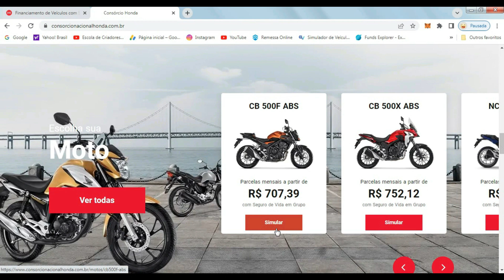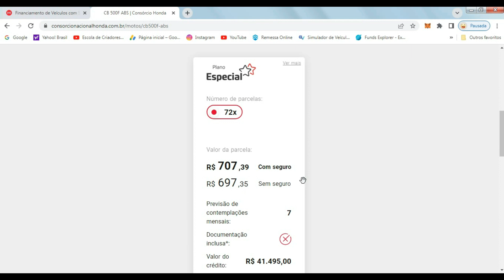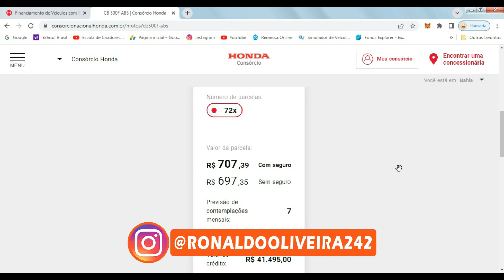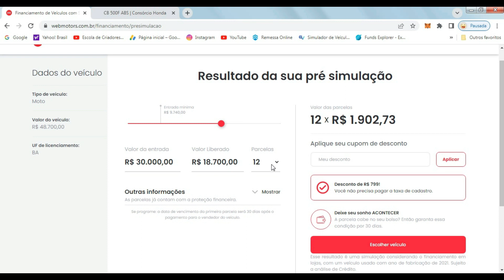QUANTO CUSTA UMA CB 500F 2023, À Vista, Consórcio e no Financiamento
Quanto custa uma Honda CB 500F 2023, fiz uma pequena pesquisa e descobrir quanto custa uma Vista, Consórcio e no Financiamento.
a nova CB 500F 2023 recebeu novos equipamentos e novo preço bem caro!!!
Ã Vista na cidade de Luis Eduardo Magalhães-Bahia, ( LEMBRANDO QUE OS VALORES MUDAM DE CIDADE PARA CIDADE, mas pouca coisa). no consórcio através do Consórcio Honda, no plano Especial.
Financiada através do Banco Santander.

OBRIGADO A TODOS E ATÉ A PROXIMA.